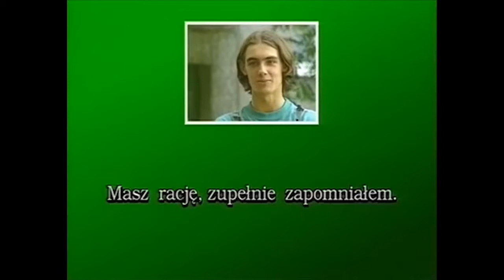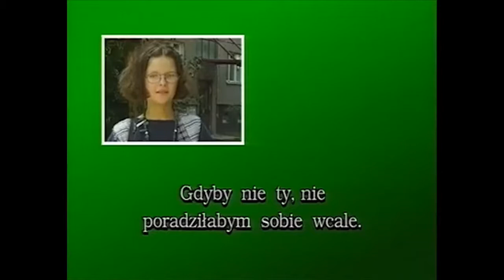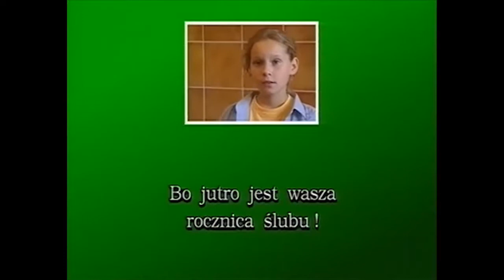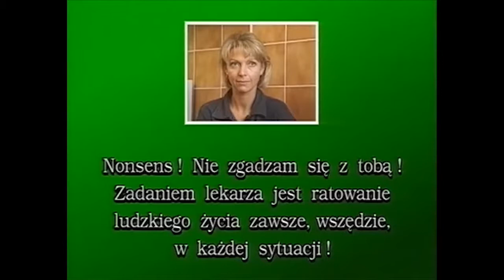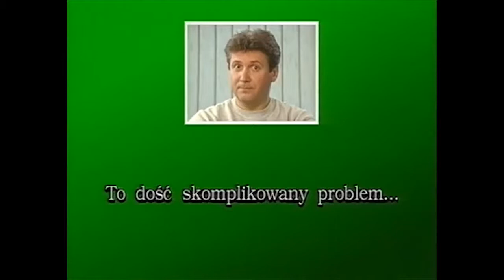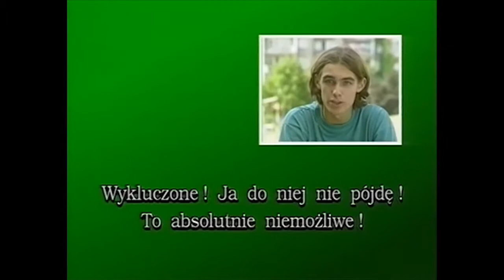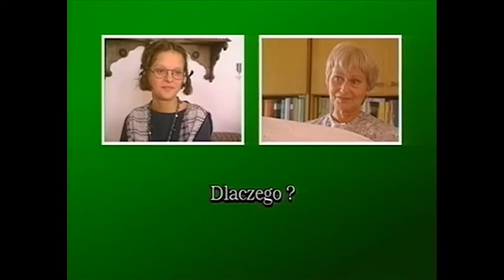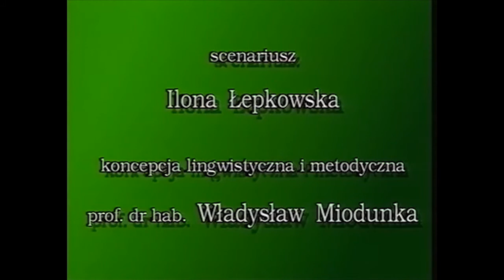Uczmy Się Polskiego Od. 23 (Opinion poll)